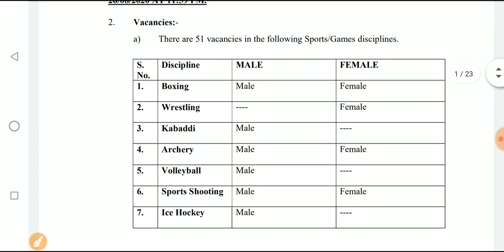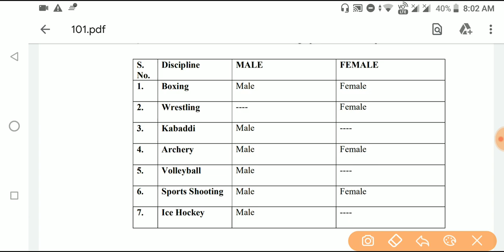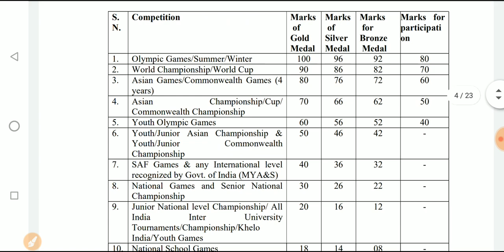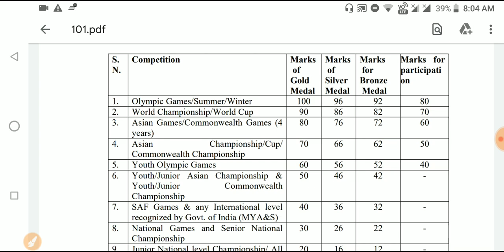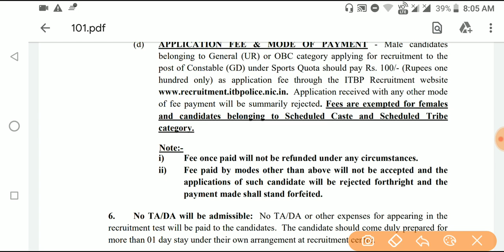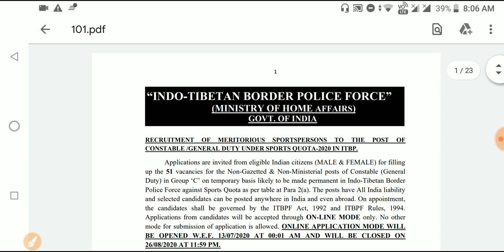Indo Tibetan Border Police Force Recruitment|Online apply for 51 post in ITBPF @Constable GD